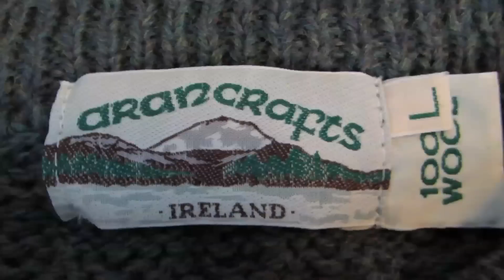DRANK ALL THE BEER!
Kevin pinches me all day for not wearing green, we make some Irish inspired food, and drink al the beer.

MINDEN, NV
89423